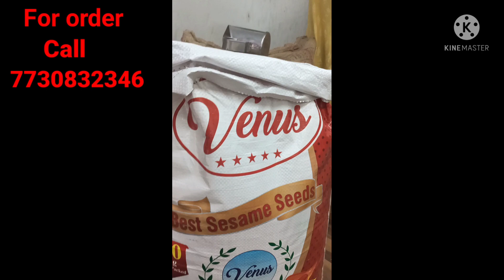నువ్వులనూనె తయారీ విధానంlMaking of sesame oil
cold pressed oils # cold pressed sesame oil # natural oils#Healthy oils. padmavathi natural oils and foods is a, cold pressed oils, natural and organic products store started 3 years ago.